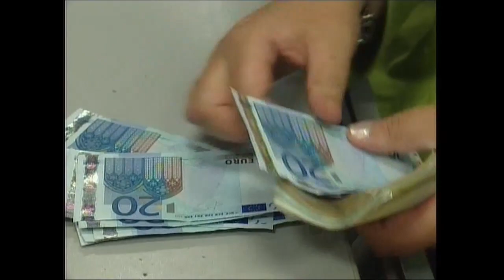Sfratti triplicati nella riviera del Brenta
Mira, Mirano, Dolo, Stra, Scorzè, Spinea e Martellago sono i comuni più colpiti dal fenomeno. Si stima che 35.000 cittadini avranno bisogni di aiuti per far fronte ai problemi della perdita della casa